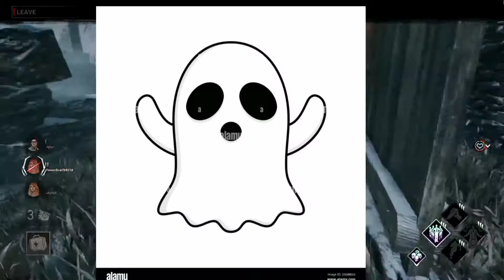Dead By Daylight Makes Me Sad